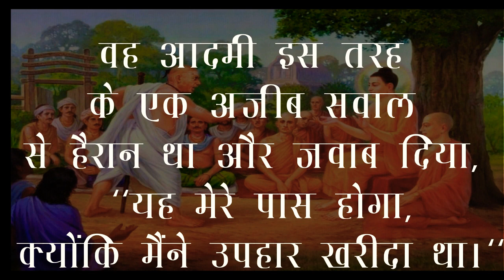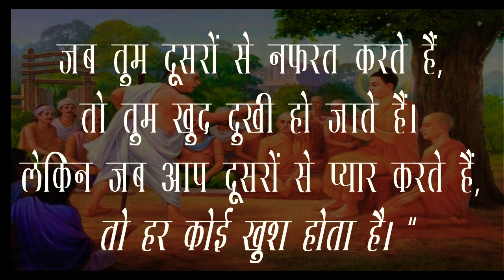Motivational and Inspiring Story l Success l Positive Attitude l Inspirational l motivated l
Motivational and Inspiring Story l Success l Positive Attitude l Inspirational l motivated l Positive Energy l success story l
If you get ANGRY this story will CHANGE your MOOD
“You learn more from failure than from success. Don’t let it stop you. Failure builds character.”

“If you are working on something that you really care about, you don’t have to be pushed. The vision pulls you.”

“People who are crazy enough to think they can change the world, are the ones who do.”